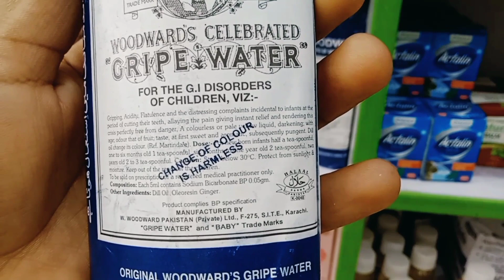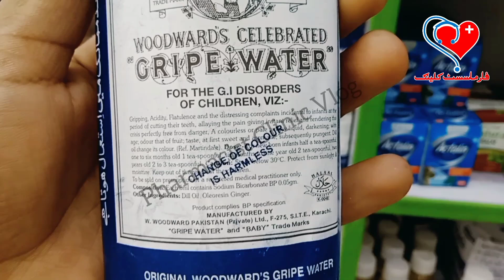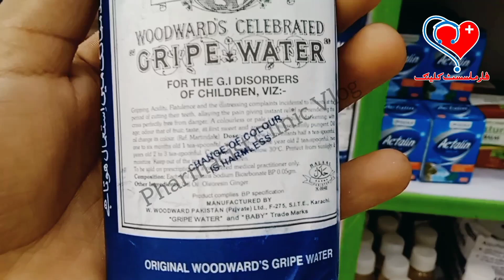Colic in babies is one of the most annoying problems || Colic drops || Grip Water || Urdu || Vlog.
Colic in babies is one of the most annoying problems || Colic drops || Grip Water || Urdu || Vlog || Pharmacist Clinic Vlog.

Colic in babies is one of the most annoying problems that need immediate attention. Sometimes, it can cause the babies to cry for a long time. At that time, without any second thoughts or nervousness, the new moms should identify the ways to achieve colic remedies. To cure colic in babies, the ideal time to give gripe water is 10 minutes after feeding.DIRECTIONS FOR USE:We recommend giving woodwards gripe water up to a maximum of 3 doses in a day. The dosage are mentioned in the individual packs and may vary based on baby’s age. Woodwards Gripe water can be given before or after feeds, whenever the baby is distressed by colic, upset stomach, gas, indigestion or acidity. Be sure to shake the bottle well before each use.

thankful my watch video 🙏